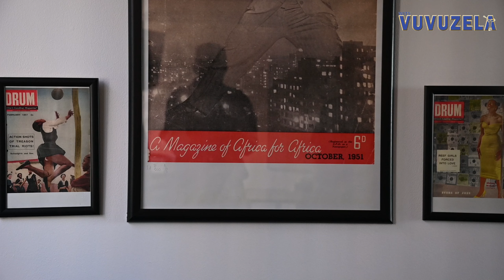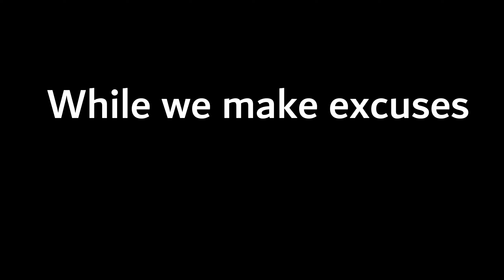ELECTION2024: [SKIT] Why even go to the polls?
In a dramatised and satirical skit, Siyanda Mthethwa, Kabir Jugram, Ane Davey, Tristan Monzeglio and Kamogelo Kungwane paint a picture of the attitudes, prejudices and other factors that inform some voter's decision-making.

*All characters are fictional.